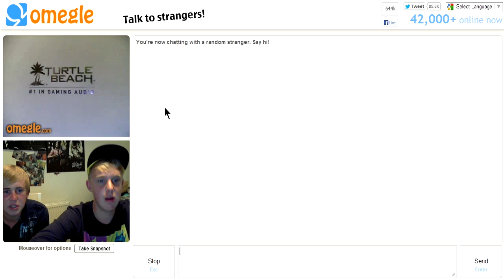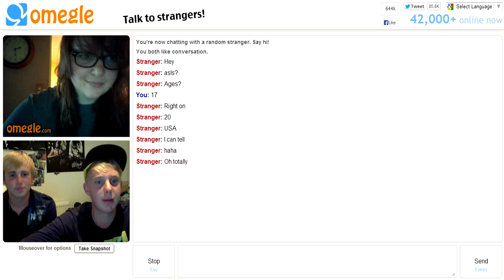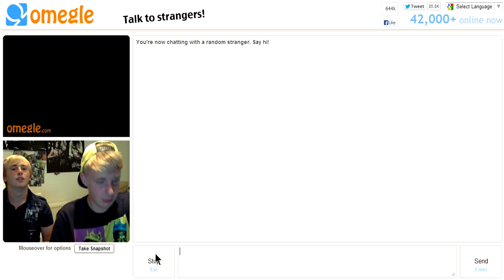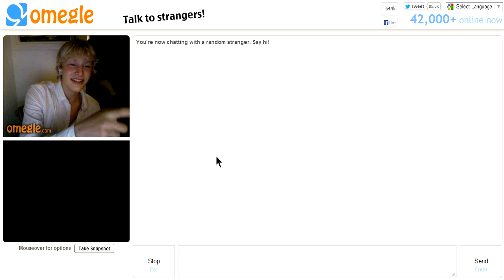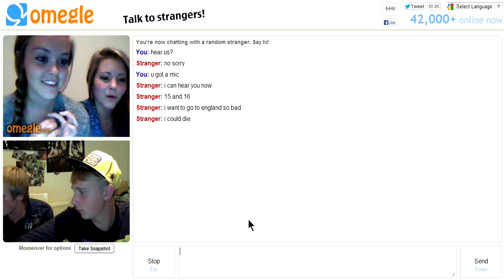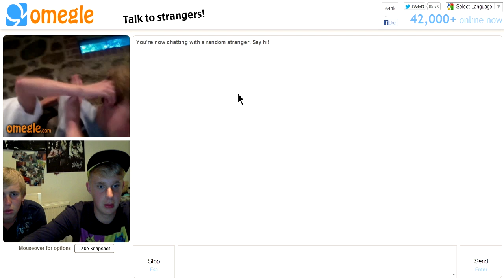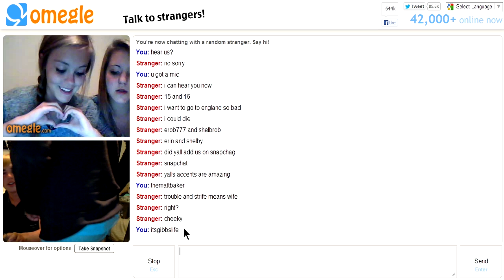Meeting Strangers On Omegle With Gibbs and Matthew Episode 2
Welcome back to Omegle, We had trouble with recording so theres not many clips But enjoy!